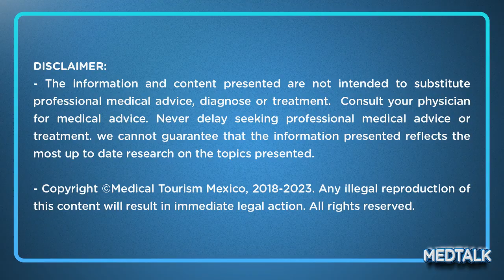Patient shares her experience: Bariatric surgery clinic in Ciudad Juarez – MedTalk Podcast [ENG SUB]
Karely, who visited us from Texas, shares her experience with the bariatric surgery clinic in Ciudad Juarez.